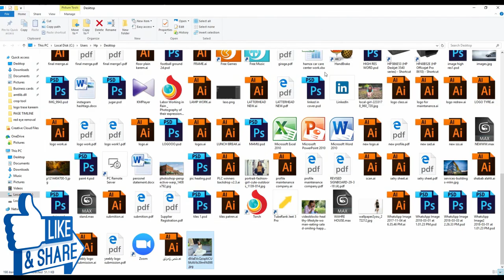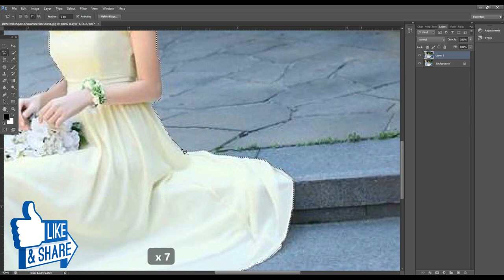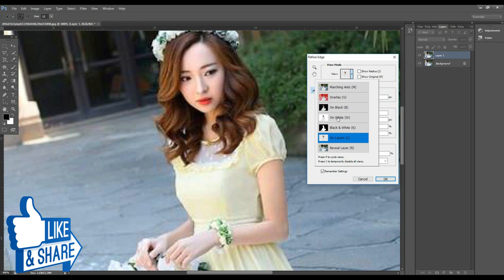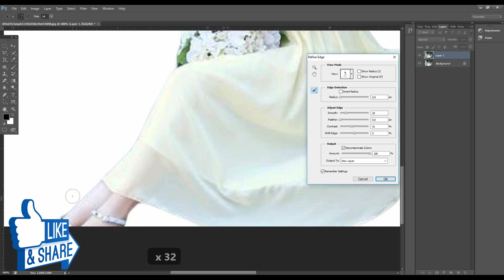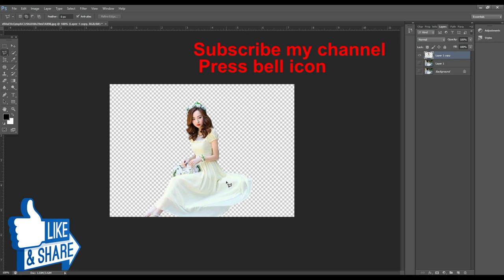How to remove background in Photoshop CS6 in just 1 minute | Photoshop Tutorials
Hey, In this video I'll show you how to remove background in Photoshop CS6 in just 1 minute.

There are several methods to delete background in Photoshop. In this video I explained a simple easy to follow method that you can apply to simply remove background of your photos and can even add any other custom background to your photos.

In this video tutorial the main tools that we'll be using are quick selection tool, eraser and Polygonal Lasso Tool. With these 3 simple tools we'll be easily able to erase the background of our image.

Below are the few steps listed that you should follow:
1. Choose your Photo and drag it into photoshop
2. PRESS CTL +J for taking copy of photo
3. Select Quick selection tool
4. Select your photo or the are you want to keep
 5.  Remaining this adjust by polygonal lasso tool
6: Then go to refine edge and make the settings smooth = 20 and contrast = 40 then use brush for removing extra background
 7. Resize your image accordingly and use eraser to remove extra backgrounds.
 8. Your Image is ready now

well wishes
jawad younas